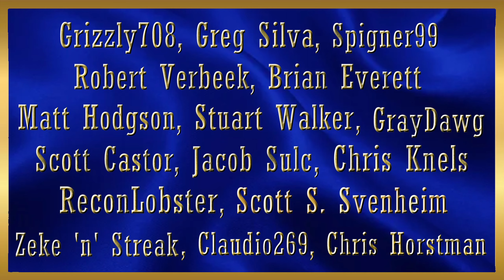ATS | Ruda 378 Steamboat Springs to Cheyenne | Oakridge Skin Updated!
Here's a look at the newly updated Oakridge Trucking skin. It has been updated to include painted tanks, steps, filler panel, fenders, rear bumper and headache rack. Whew!

Peterbilt 378, 379, 388, 389 and Great Dane Reefer

Oakridge Trucking Ruda 378, 379, 388 and 389 and Reefer

Lian Li 215 Case
MSI Z790
32 GB DDR 4 @ 3600 MHz Corsair RGB Memory
XFX Merc 310 RX 7900 XT Graphics Card (AMD)
2 x Thrustmaster T 16000M Control Sticks
1 x 7" and 1 x 11" Android tablet